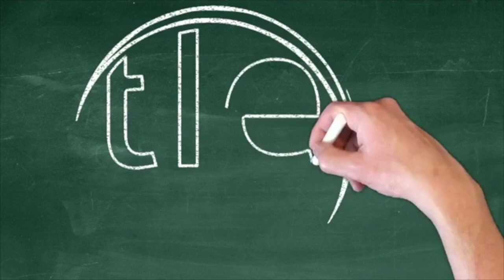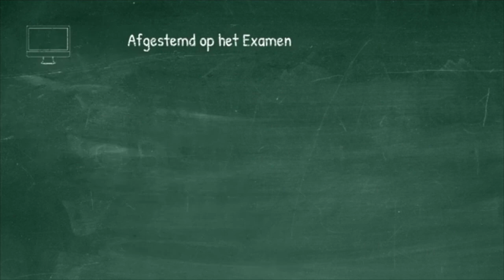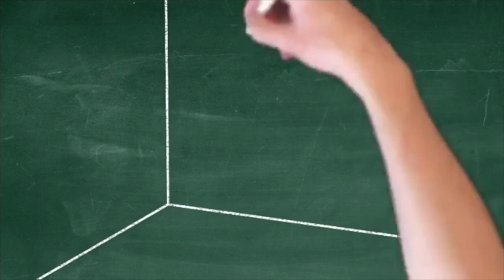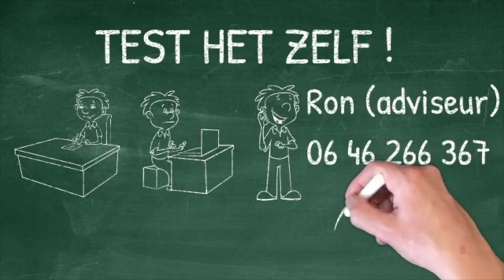E-LEARNING VOOR DE NIWO VERGUNNING